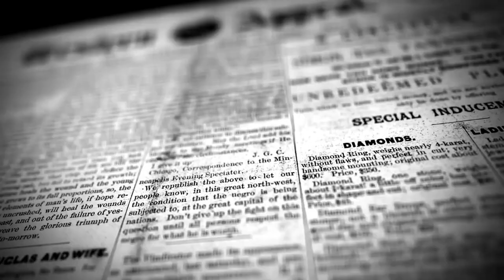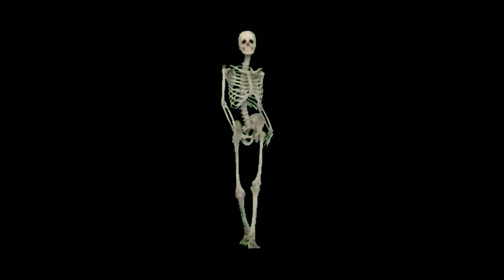Cold Case Mary Jane Barker / Peculiar Occurrences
Have you heard of the Peculiar case of Mary Jane Barker? A 2 year old that went missing in South Jersey in 1957. Her case was dubbed the largest search in south Jersey History. Trigger warning this child was found but now alive.